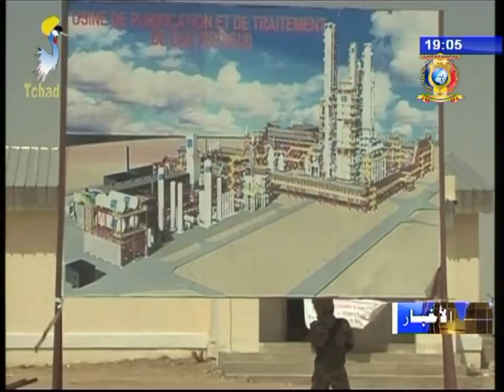نشرة تلفزيون تشاد يوم 28 أكتوبر 2017 - بترول و طاقة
العناوين
1) وضع الحجر الأساسي لمصفاة سيديقي.
2) إنطباعات فخامة رئيس الجمهورية حول وضع حجر الأساس لمصفاة سيديقي.